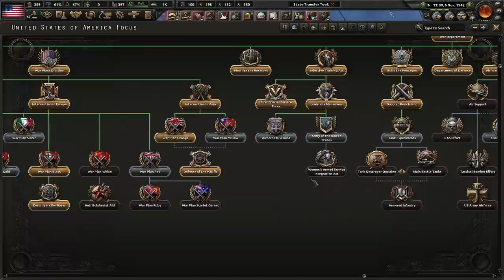ROAD TO '56 - HOI4 Multiplayer - Episode 3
Supreme Allied Commanders: Andrew Sweets, Insane

Major Generals: Asmeroe, Chara, Cody Anglin, Curtis, Erick Jull, Glenn Cutting, Glorfindel of Gondolin, Griffor, Jeff, Mirian112, Wilbrod Smith

Brigadier General: McMannis85, TJ Russell

Colonels:  Allen Hand, Carson Horn, David Waite, Massimo, MiZero, Scotty King, Woodpig

Lieutenant Colonels: Kevin Pratt, Jason Haman, Christopher Carter

Majors: Bert Boyce, Big Snake, Bigton90, DKman, Graham Brown, Gustav Kuriga, Matthew Wharton, The Dissi, Tyler Zelenski